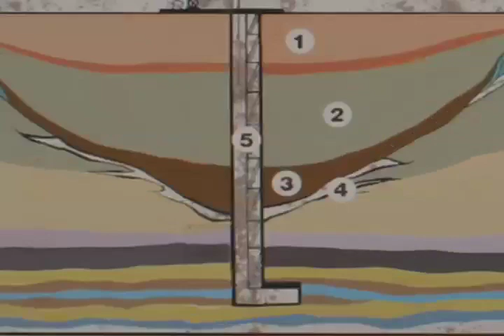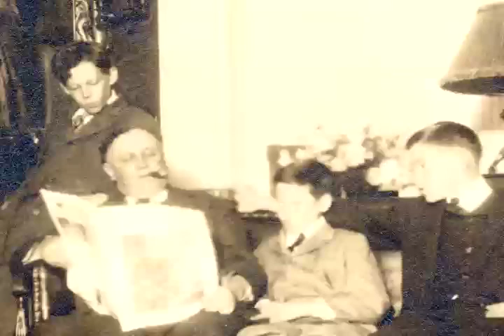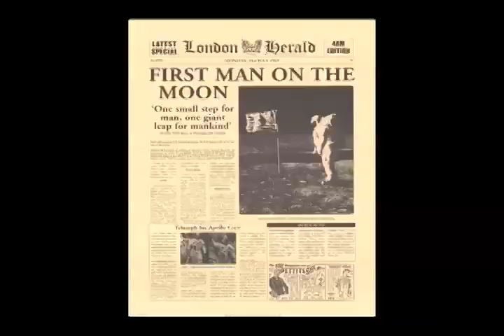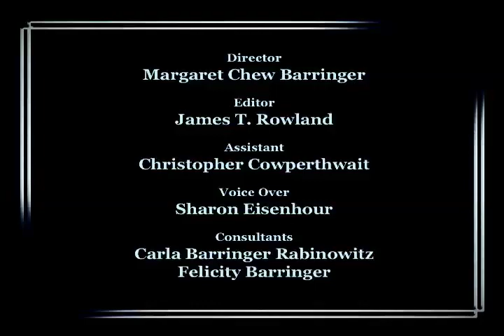Meteor Crater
American INSIGHT’s Free Speech ARCHIVES contain the rare video footage, edited and unedited original materials, audio tapes, sound tracks, documentaries, interviews, historical research, letters, photos and memorabilia of prominent poets, writers, artists, filmmakers, and media celebrities produced by American INSIGHT during its long history of promoting Free Speech and the Spoken Word.

The Free Speech Archives also contains footage of every Free Speech Award Ceremony, the most recent of which can be seen here: AWARD WINNERS.

Students taking American INSIGHT’s Free Speech Online Course, Make History Every Day!, understand why using their voice can be so powerful by learning about the recent Free Speech Heroes featured here.

Watch Today:

"Arthur B. Carles: Philadelphia Artist"

Born the son of a lower middle class watchmaker in Philadelphia, Arthur Beecher Carles (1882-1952) soon numbered among his friends collector Alfred Barnes, Alfred Stieglitz, John Marin, and Gertrude Stein in Paris. His courage, intelligence and artistic virtuosity opened the stifling doors of academia to the exotic flood of French Impressionism.
Poetry readings occur throughout the film by Carles’ contemporaries Wallace Stevens, Ezra Pound, Gertrude Stein, and William Carlos Williams. Archival photographs, film clips and footage of locations important to Carles’ life provide the backdrop for readings from Carles’ letters.

Philadelphia composer Eric Sessler’s original and witty music enhances this exploration of Arthur Carles’ brilliant canvases as they explode on the television screen, electrifying, emotional and gorgeous in their Abstract Expressionist glory.

17 U.S.C. § 501 et seq.  Please contact American INSIGHT for all license requests and to learn more about the wealth of video footage, historic documents, academic research, and additional materials contained in our archives, by sending an email to "FreeSpeech@American INSIGHT.org."